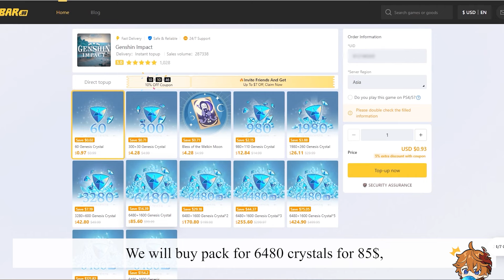✅FURINA CONFIRMED!! HUGE CHANGES TO VERSION 4.7 RERUN BANNERS - Genshin Impact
⏺SAVING 20% On Genesis Crystals! Safe & Convenient! All you need is UID & Server!